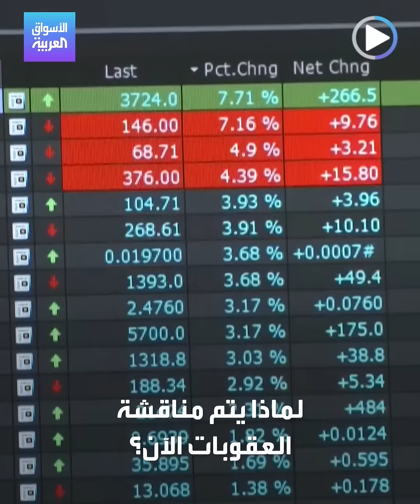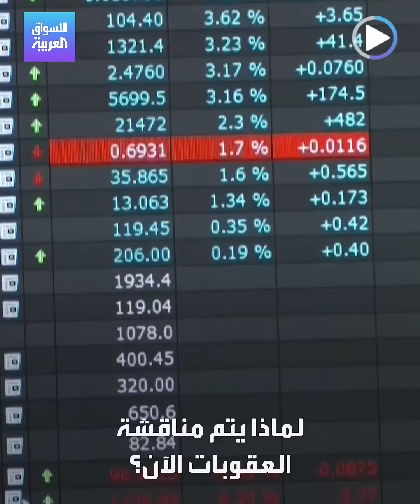الأسواق العربية | النفط الروسي هدف أمريكي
قد تؤثر على مبيعات النفط.. واشنطن تبحث عقوبات ثانوية على